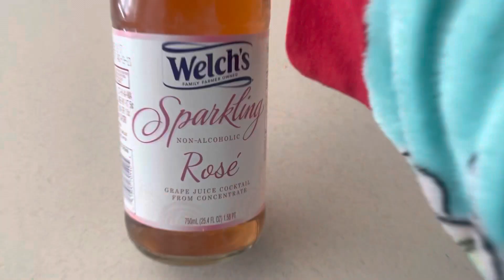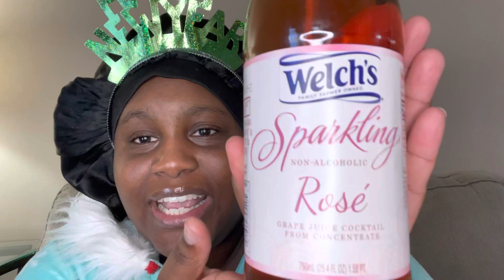Family Shares Bath Water to Save Money?! - Reaction Video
whateva 🤪. I’m backkk!!! I currently have no plans to take any more  breaks, so get ready for the uploads 🥳! I’m thinking not every Sunday but Sundays in general will be my upload day.

Socials 🦋💕:

SnapChat 👻: Cheeyatah